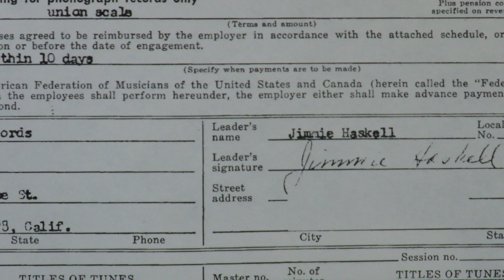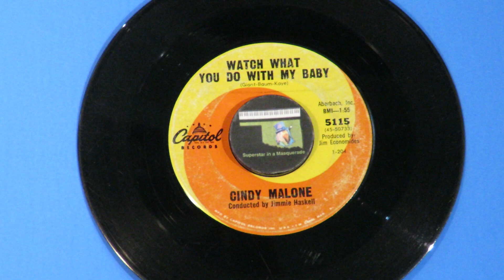Cindy Malone "Watch What You Do With My Baby" 1963 Leon Russell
After recording under her real name, Linda Strangis, for Edison International in 1959, Linda took on the name Cindy Malone. Signed with Capitol by 1962, she recorded "Watch What You Do With My Baby" with Jimmie Haskell as arranger.  If you're subscribed or following this YouTube channel, or have seen Denny Tedesco's film The Wrecking Crew, you know that a great percentage of the music sold to the public, under the guise of names of hundreds of names, was actually played by a select group of well-honed musicians.  One of them was Denny's father, guitarist Tommy Tedesco, who played on this song by Cindy.  Haskell was arranger and leader for the October 14, 1963 session.  He and producer Jim Economides used pretty much the same musicians every producer wanted, including Phil Spector.  They included guitarists Tommy Tedesco, Jerry Cole and Bill Pitman, Jimmy bond on bass, Hal Blaine on drums, Frank Capp on percussion, Steve Douglas on sax, Larry Knechtel and Leon Russell on pianos. Leon had figured that to be heard, he had to play the high end of the ivories, and it shows here!
      Cindy also acted and was in Bewitched in 1964, Batman in 1966, and Love American Style in 1969.  Leon played on other songs for Cindy, which can be read about in Superstar In A Masquerade.